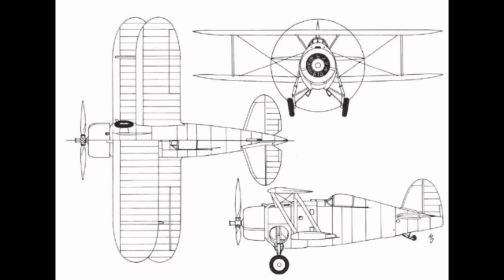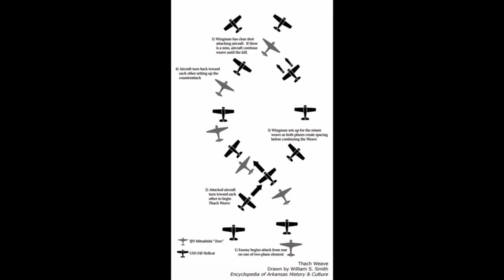Grumman F4F - Wildcat - COBI (5731) - historia & recenzja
Cześć! Dziś przedstawię wam historię samolotu F4F oraz zaprezentuje ten właśnie model od COBI.

0:00 Historia
4:22 Recenzja